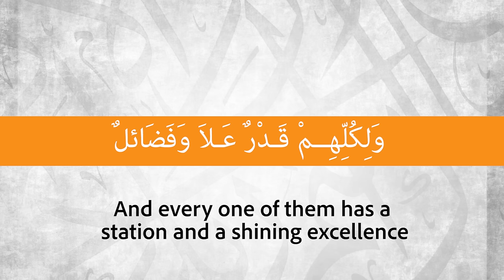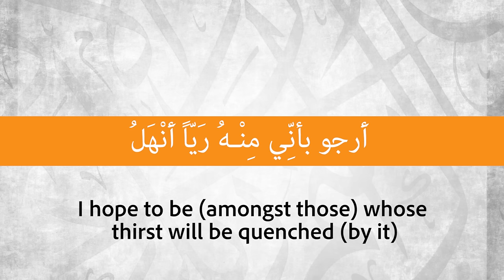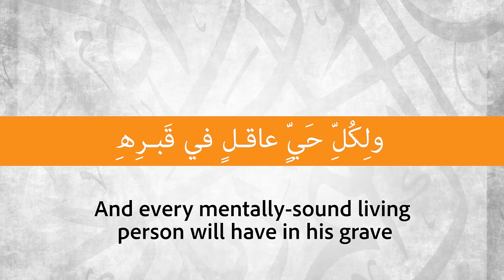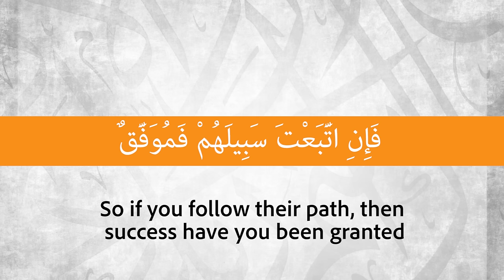RECITATION of Laamiyah Attributed to Ibn Taymiyyah || Ustadh AbdulRahman Hassan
BarakAllahu feekum.